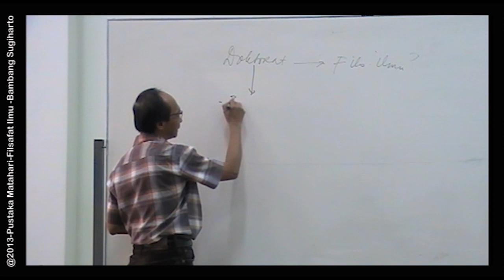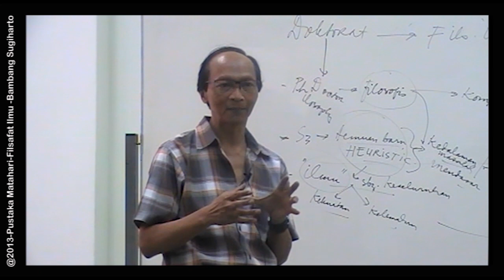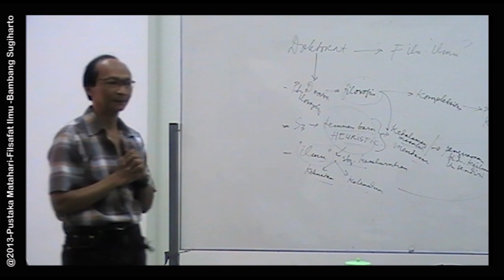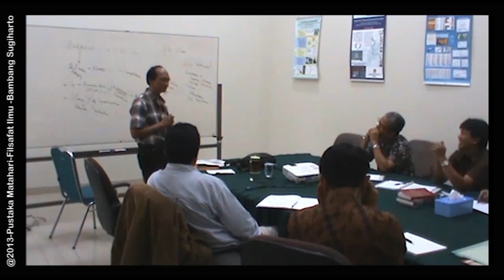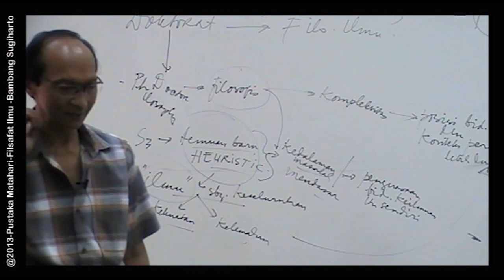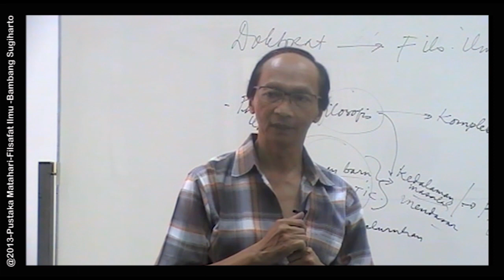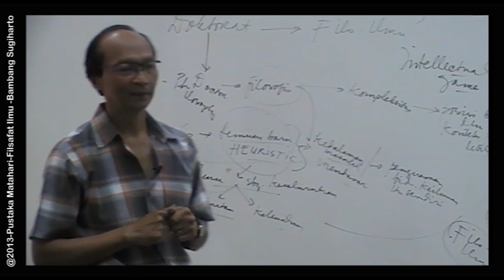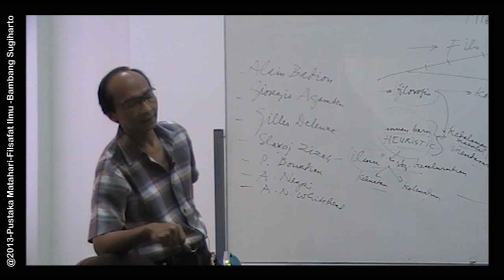Filsafat Ilmu - 02 - Bambang I. Sugiharto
Seri Kuliah Filsafat Ilmu - Bagian 2
Pemateri Bapak Bambang I. Sugiharto

Contents:
- Mengapa jenjang S3 pada umumnya membutuhkan Filsafat Ilmu
- Areal Filsafat
- Filsafat Sistematik [systematic philosophy/ kerangka besar filsafat] =  Manusia : Antropologi filosofis / Antropogi metafisis; Tuhan : Theodicea / Filsafat Ketuhanan; Keindahan + Seni  : Estetika / Aesthetic; Norma / perilaku  : Ethica / Etika; Pengetahuan : Epistemologi